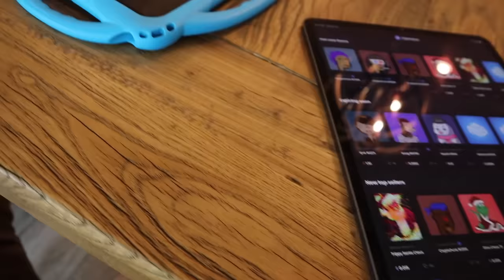GAME DAY VLOG: COLTS VS CARDINALS